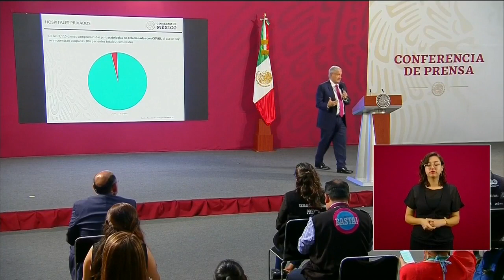López Obrador califica de primera el convenio con hospitales privados | Noticias con Yuriria Sierra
El presidente Andrés Manuel López Obrador celebró el convenio con hospitales privados "Todos juntos contra el COVID19".